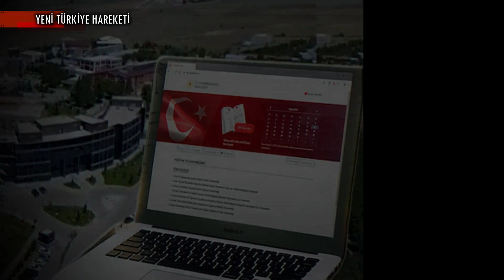TÜBİTAK SAGE ve RWM Italia Arasında Mutabakat Zaptı İmzalandı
KISA HABER METNİ :

Tübitak Sage, Almanya merkezli Rheinmetall’in alt kuruluşu olan RWM Italia ile mutabakat zaptı imzaladı.

“Teknolojiyi geliştiren ve ihraç eden Tübitak Sage. Enerjik malzemeler konusundaki kabiliyet ve yetkinliğimizle patlayıcı ve bomba odağında RWM Italia firmasıyla mutabakat zaptı imzaladık. Hayırlı olmasını temenni ederiz.”

ifadeleri kullanıldı.

Tübitak Sage çarpma etkisini algılayarak tapalarda bağlı devrenin açılması/kapanmasını sağlayan tetikleyici mekanizma olan çarpma anahtarını millileştirmişti.

BİZ KİMİZ?